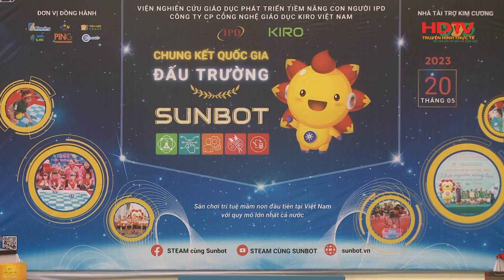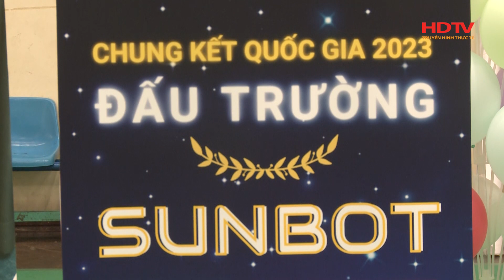SÔI NỔI VÒNG CHUNG KẾT QUỐC GIA ĐẤU TRƯỜNG SUNBOT 2023 | VACHE TV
Hướng tới kỷ niệm 15 năm ngày thành lập Hội giáo dục chăm sóc sức khỏe cộng đồng Việt Nam - Viện Nghiên cứu Giáo dục và Phát triển tiềm năng con người (Viện IPD) và Công ty Cổ phần Công nghệ Giáo dục Kiro Việt Nam - thành viên của Viện IPD tổ chức cuộc thi ĐẤU TRƯỜNG SUNBOT cấp Quốc Gia 2023 tại Hà Nội vào sáng nay, ngày 20 tháng 05 năm 2023 với ý nghĩa tổng kết và đánh giá các kết quả triển khai ứng dụng Khoa học Công nghệ vào công tác giảng dạy cho trẻ mầm non từ 3 đến 6 tuổi và góp phần định hướng phát triển Giáo dục thông minh toàn diện tại Việt Nam.

Tới dự vòng chung kết có: PGS.TS Nguyễn Thị Chính, Phó Chủ tịch Hội giáo dục và chăm sóc sức khỏe cộng đồng Việt Nam cùng các thành viên trực thuộc hội; PGS. TS. NGND Nguyễn Võ Kỳ Anh – Viện trưởng Viện nghiên cứu giáo dục phát triển tiềm năng con người IPD; Ths Đinh Thị Bích Thủy – Phó Trưởng phòng Mầm non, Sở GD ĐT Hà Nội; PGS Nguyễn Chấn Hùng – Trưởng nhóm chuyên gia Đề tài giáo dục thông minh, Sở GD ĐT Hà Nội cùng toàn thể các đơn vị đồng hành, các thầy cô giáo, các bậc phụ huynh cùng các em nhỏ.

ĐẤU TRƯỜNG SUNBOT là sân chơi trí tuệ mầm non đầu tiên và duy nhất tại Việt Nam ứng dụng công nghệ Robotics và thành tựu giáo dục thông minh tân tiến nhất, với nền tảng là SUNBOT - chương trình giáo dục mầm non được Trung tâm Nghiên cứu Giáo dục Mầm non - Viện Khoa học Giáo dục - Bộ Giáo dục và Đào tạo chứng nhận.